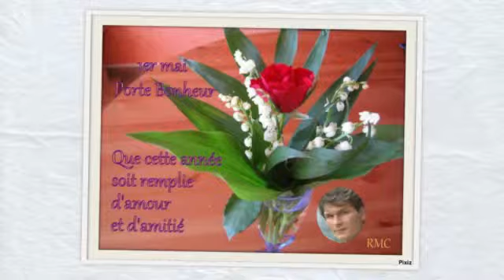Mon étoile d amour.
Patrick Swayze